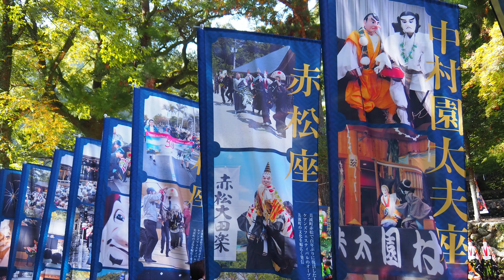古き良き/伝統文化/伝統芸能/食文化/が残る徳島県南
徳島県南の伝統芸能・食文化を見て触れて体験！

※浄瑠璃サミット・祭りサミットに併せて開催されたモニターツアーの様子をまとめました。